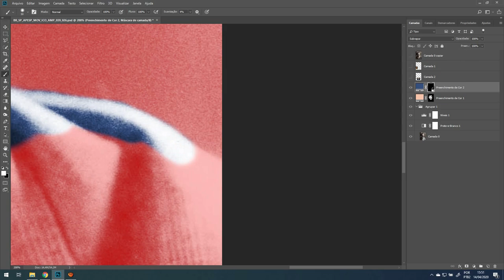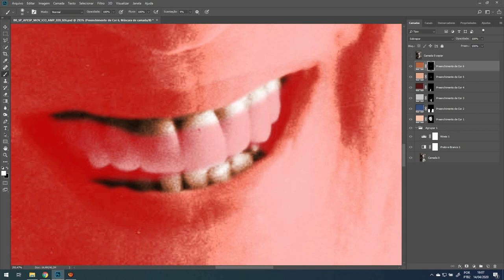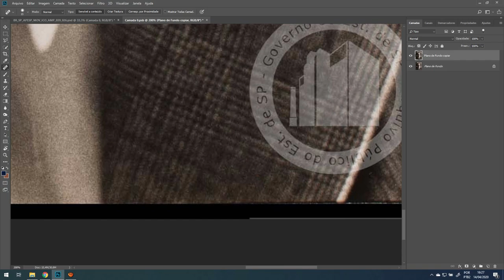Colorização de foto histórica - Juscelino Kubitschek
Este vídeo mostra o processo de colorização em uma fotografia histórica do Arquivo Público do Estado de São Paulo, fotógrafo não identificado.

O presidente Juscelino Kubitschek foi o responsável pela construção de Brasília, promessa realizada durante uma campanha no estado do Goiás em 1955. As obras começaram em 1956 e no dia 21 de abril de 1960 era inaugurada a Capital Federal.

A fotografia colorida foi utilizada na exposição virtual do Instituto Federal de Brasília, intitulada: RE{COR}DAÇÃO - O IFB colorindo a história de Brasília.

A colorização gráfica não tem o objetivo de parecer realista e fiel às cores da época. A ideia é reviver a memória dos que fizeram parte da construção da capital federal e incentivar a imaginação dos mais jovens, tentando vivenciar os fragmentos da história contida na imagem.

► Saiba mais!

► FONTE:
Arquivo Público do Estado de São Paulo
BR_SP_APESP_MOV_ICO_AMP_039_026

►Vamos socializar!